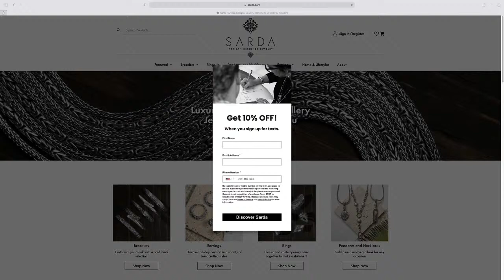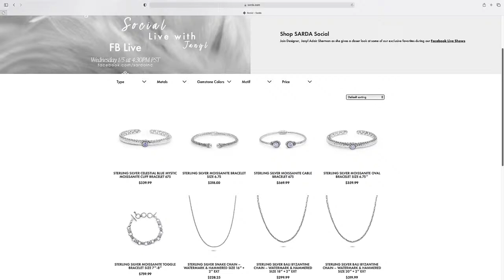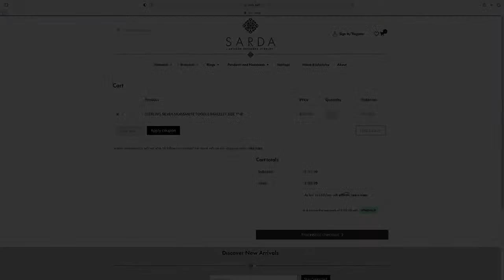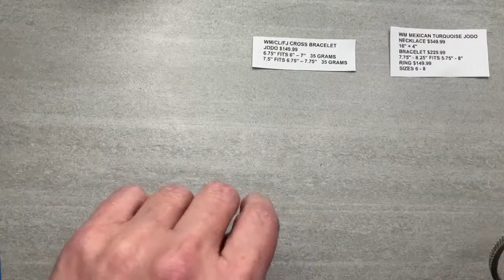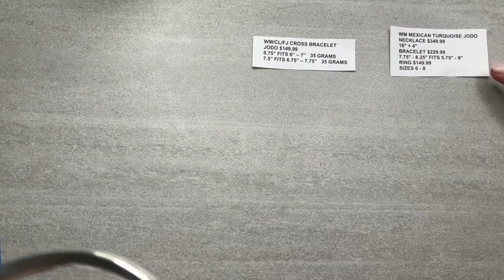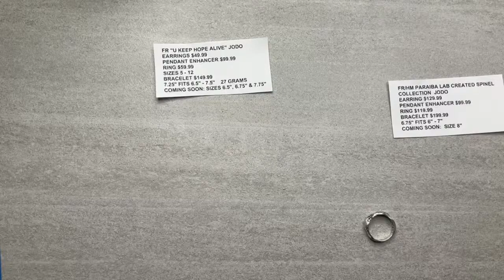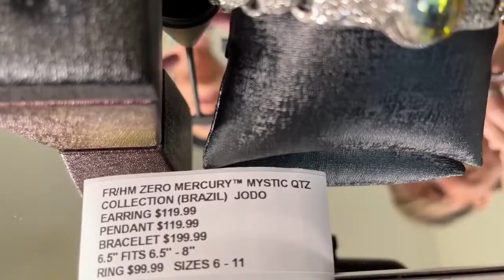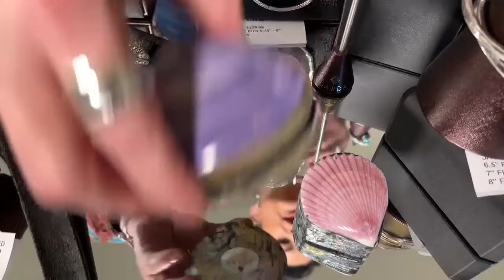SARDA™ Live Tuesday May 10th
SARDA’S™ handcrafted artisan jewelry is handmade by master silversmiths with decades of experience. We incorporate a 360-degree design in each piece so you are sure to get a custom jewelry piece all your own. From bracelets and pendants to rings and earrings, there is a piece of handcrafted artisan jewelry that your loved one will love.

Join us for an up close look at handcrafted, luxury Bali made jewelry at amazing prices. Designed by Janyl Sherman. Made in Bali. Shop show Specials at sarda.com under our "Featured" page.